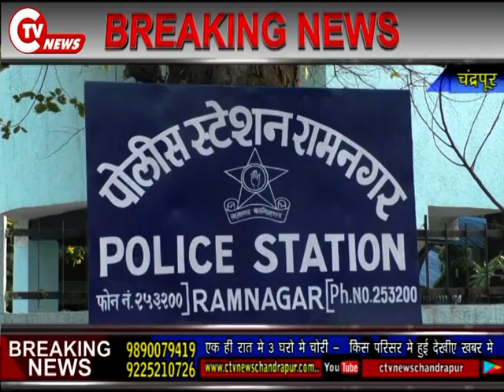CTV News 6 JAN 2021 एक ही रात मे 3 घरो मे चोरी - किस परिसर मे हुई देखीए खबर मे